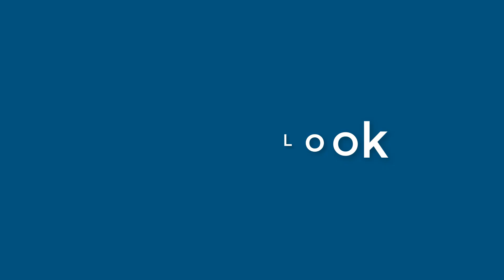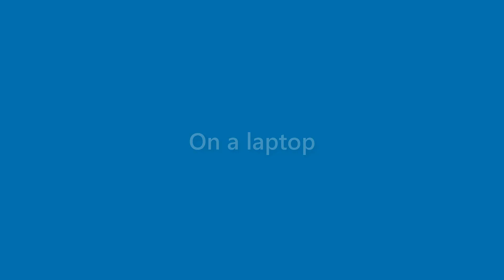Callie Buckner - appearance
Name Look - Callie Buckner - appearance. In this video we present "Callie Buckner" name look and feel in various scenarios.
This video will cover:
How does "Callie Buckner" look as a personal letterhead?
How does "Callie Buckner" look on a business card?
How does "Callie Buckner" look on a computer/laptop screen?
How does "Callie Buckner" look with different background colors?
How does "Callie Buckner" look with various fonts?